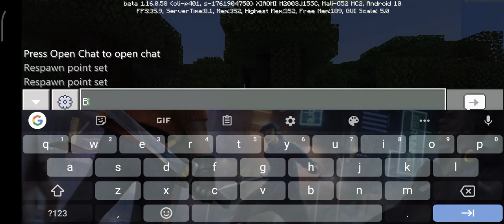Minecraft Series Episode 1 Let's Start Minecraft Pocket Edition